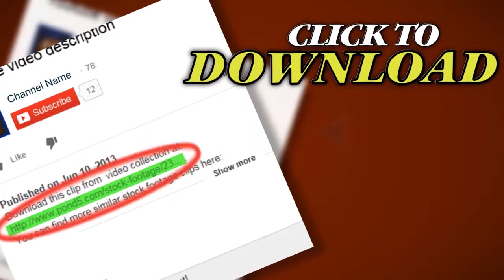People Of North America. Stock Footage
Thank you for visiting our page People Of North America. Stock Footage"